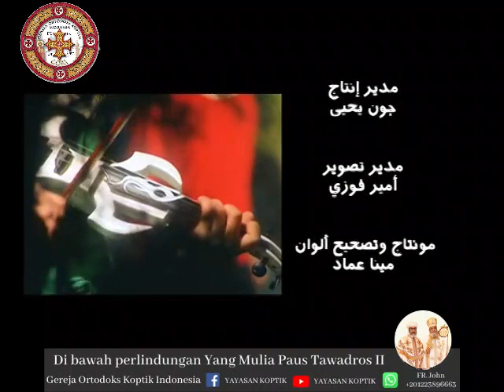Halleluya Umat Tuhan - Lagu rohani bahasa Arab- Dari Gereja Ortodoks Koptik -Mesir - Natal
الكنيسة القبطية الأرثوذكسية بأندونيسيا - Gereja Ortodoks Koptik di Indonesia
تحت رعاية قداسة البابا تواضروس الثانى ونيافة الأنبا رويس أسقف كنائس جنوب شرق أسيا
Di bawah perlindungan Yang Mulia Paus Tawadros II dan Uskup Anba Reweis, Uskup Gereja-Gereja Asia Tenggara

Lokasi Gereja- gereja:

Jakarta - Bekasi:
كنيسة البابا كيرلس السادس والقديس سمعان الخراز بيكاسي - جاكارتا
Gereja Santo Paus Kyrillos Keenam dan Santo Simon Pembuat Sepatu.
Alamat: Ruko Symphoni Blok HX2 No. 51, Harapan Indah, Bekasi.

Jakarta - GreenLake City
Pusat Koptik Santo Yohanes Pembaptis - Greenlake city
Alamat: Ruko CBD Green Lake City Blok G No. 27 Jakarta Barat

Manado:
كنيسة الصعود - منادو
Gereja Kenaikan Yesus Kristus (Alsooud)
Alamat: Jl. Sea PerumahanHayung Blok B2 Kel. Malalayang Satu Barat Lk.VIII Kec. Malalayang Kota Manado – Sulawesi Utara.

Surabaya:
مركز السيدة العذراء ومارمرقس الرسول القبطى - سورابايا
Pusat Koptik Perawan Maria dan Santo Markus Rasul-Nya
Alamat: Perumahan puri mas taman gianyar 2 blok c5 nomer 35 rungkut, Surabaya. 60294

Malang:
مركز الملاك ميخائيل والأنبا موسى الأسود القبطى - مالانج
Pusat Koptik Malaikat Agung Mikhael dan Santo Musa yang Penguat.
Alamat: De 'Museum Café. Ruko Malang Trade Center Jalan Panji Suroso Kav. 10 No. 12A Purwodadi, Polowijen, Kec. Blimbing, Kota Malang, Jawa Timur 65126, Indonesia.

Kalimantan:
مركز مارجرجس والأنبا نوفير القبطى - كاليمنتان
Pusat Koptik Para Santo Georgi dan Aba Nofer
Alamat: Desa Tanjung Batik, Bukit Raya, Katingan Regency, Kalimantan Tengah. Indonesia

Bali:
مركز السيدة العذراء والملاك روفائيل القبطى - بالى
Pusat Koptik Perawan Maria dan Malaikat Agung Rafael
Alamat: Jln. Tukad Buaji No 78, Sesetan, Denpasar Selatan, Bali. .

Aplikasi Buku Bacaan Koptik
Buku Doa Agpeya dan Pelayanan Ortodoks